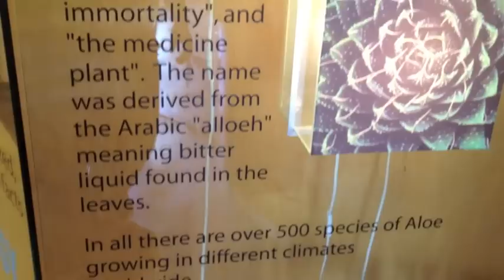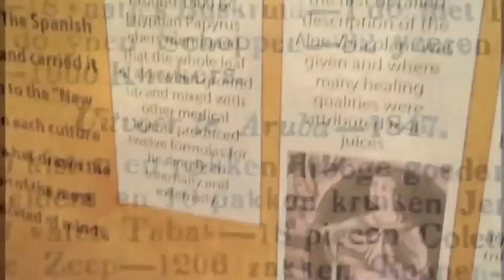Aruba: Aruba Aloe Factory and Museum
This video is produced and edited by ASM Digital Marketing:Back in 1840, the aloe vera wonder plant was introduced in Aruba, influencing everything from art and architecture to health and healing. Soon, two-thirds of Aruba's surface was covered with aloe vera plants and Aruba became the world's largest aloe exporter. The first aloe vera plants were planted on 150 acres of land at the Hato plantation which is still used today to grow the aloe for all Aruba Aloe products.

The fierce southern Caribbean sun and Aruba's desert environment intensify the plant's natural healing qualities and produces the earth's most potent aloe gel to revitalize skin and help repair skin damage. Aloe has grown into an entire line of skin care products known around the world for its moisturizing benefits. Aruba Aloe is making great strides in global research studies with aloe and is leading the way with a line of moisturizing products that can be found in homes all over the world.